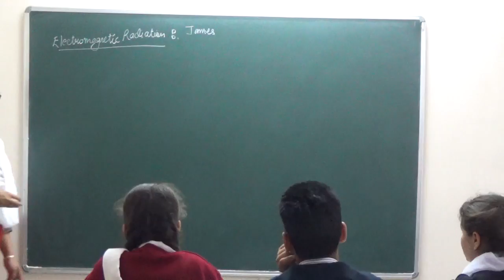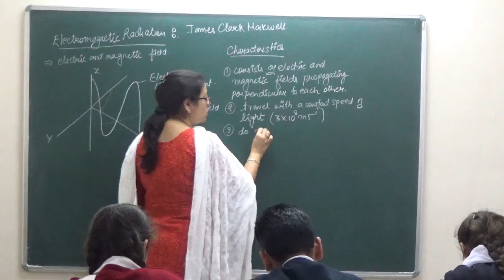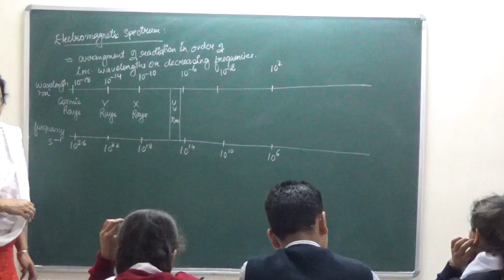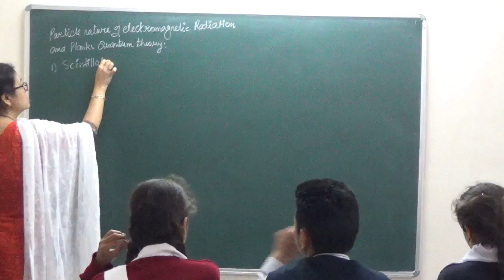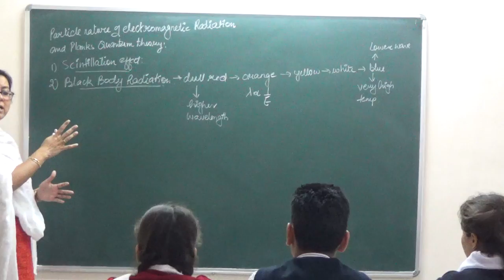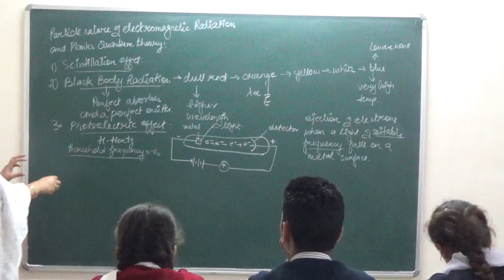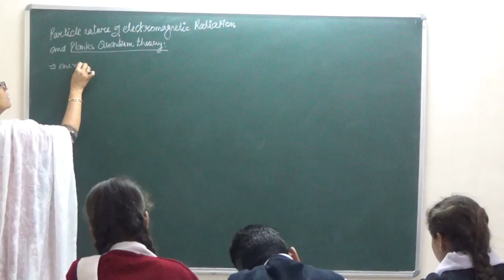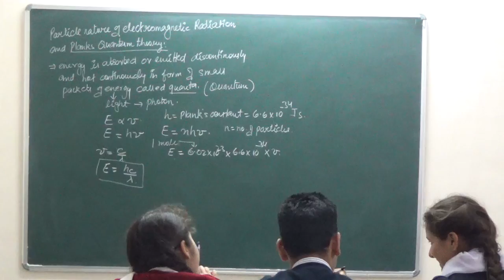XI 2 4